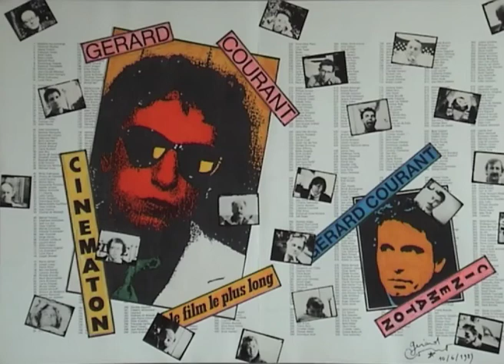Janneque Draisma (1995) by Gérard Courant - Cinématon #1758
Le "Cinématon" n°1758 de Janneque Draisma réalisé par Gérard Courant le 2 juillet 1995 à Paris (France) (Silencieux).
Janneque Draisma's portrait by Gérard Courant (1995 - silent).